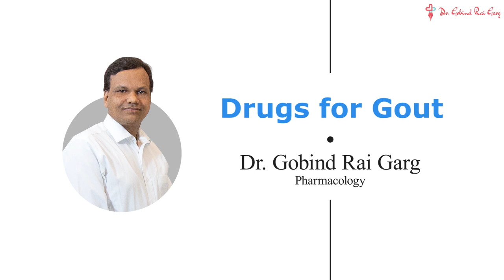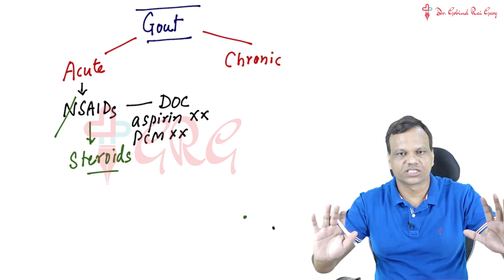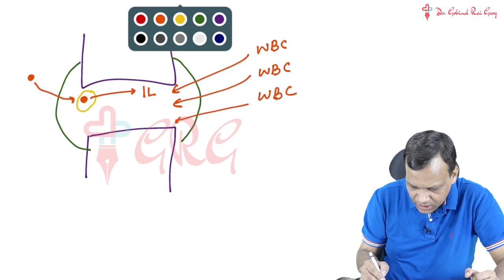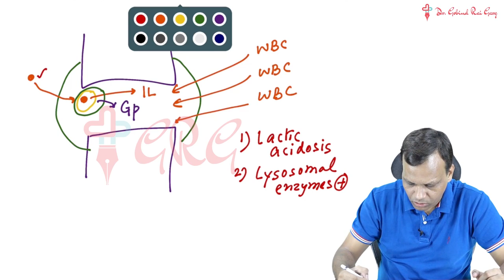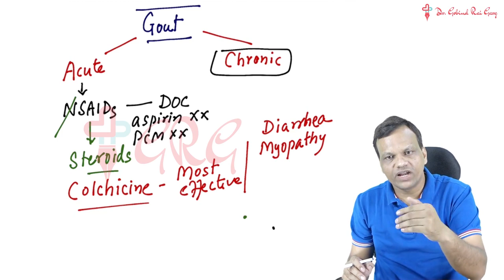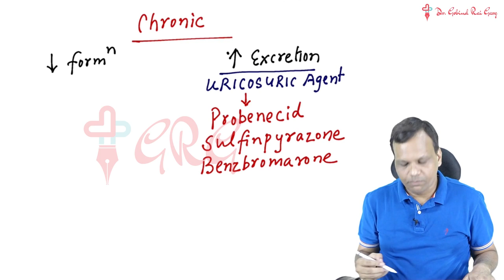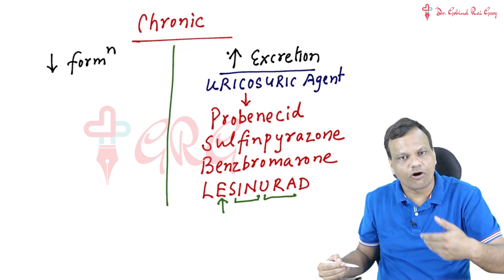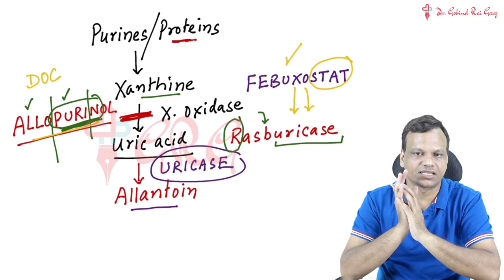Dr. Gobind Rai Garg discusses the topic - Drugs for Gout - in Hinglish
Watch Pharmacology Guru, Dr. Gobind Rai Garg discuss the topic -Drugs for Gout in Hinglish.

Hinglish video lectures now added to India's best Pharmacology app for PG & UG, 'Pharmacology by Dr. Gobind Rai Garg'